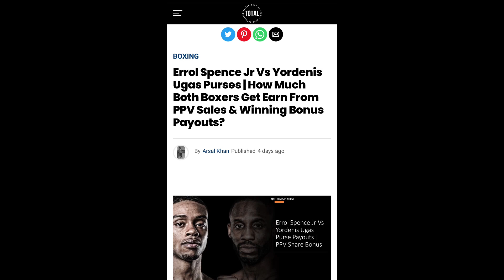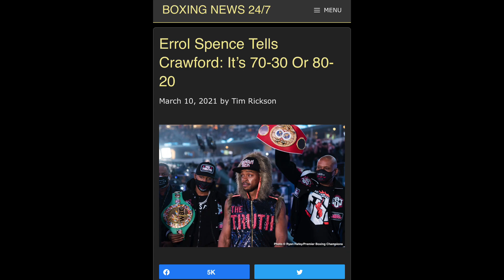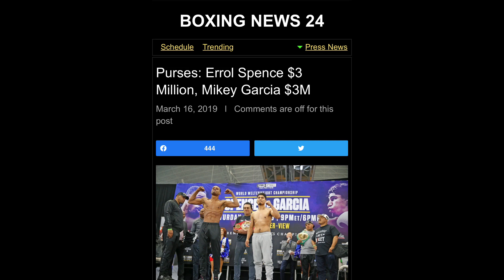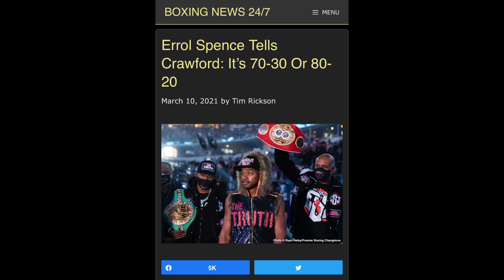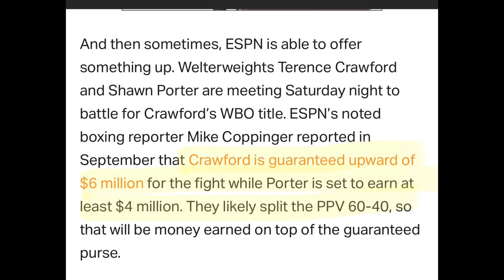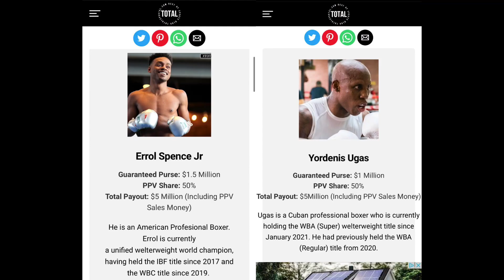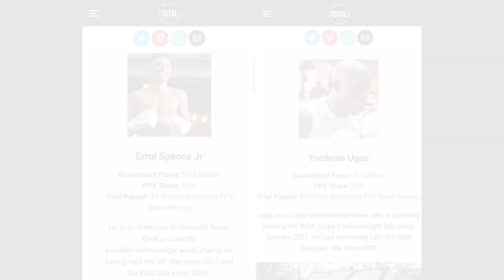Errol Spence Jr gives Ugas 50/50 SPLIT but Requesting 60/40 SPLIT for Terence Crawford Fight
BREAKING 🥊 NEWS 🗞: Errol Spence Jr gives Ugas 50/50 PPV SPLIT but only wants 60/40 SPLIT for Terence Crawford Fight of the Decade.